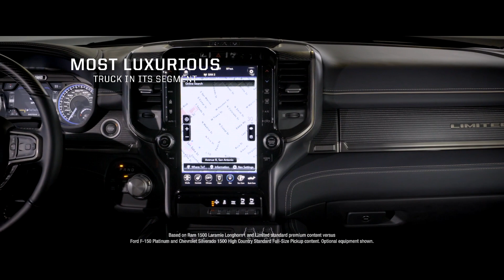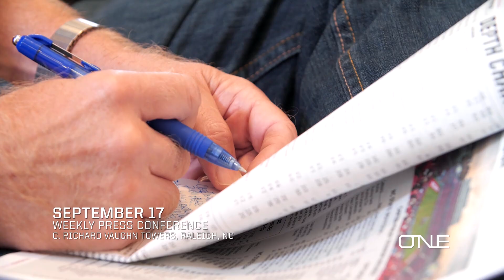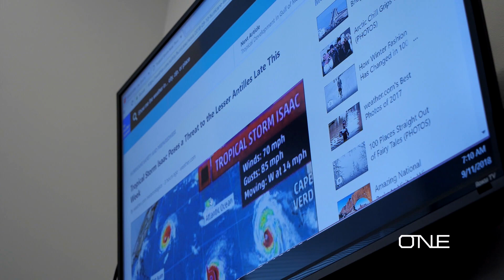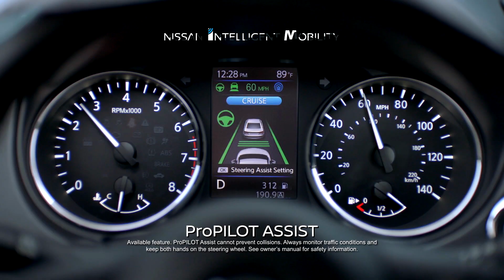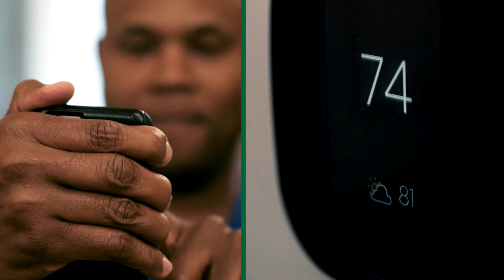ONE with Wolfpack Football: Season 2, Episode 4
Trust is something that is earned, and for former walk-on freshman Thayer Thomas, being deserving of trust also earned him a full scholarship. Coach Eliah Drinkwitz teaches his players that trust comes in many forms, and redshirt freshman Matthew McKay is trusting in the process to help him become the next great quarterback. It's all about trust, as the Wolfpack take on The Thundering Herd of Marshall.